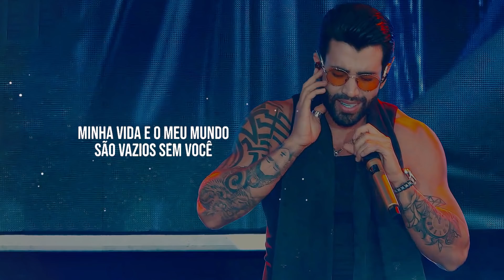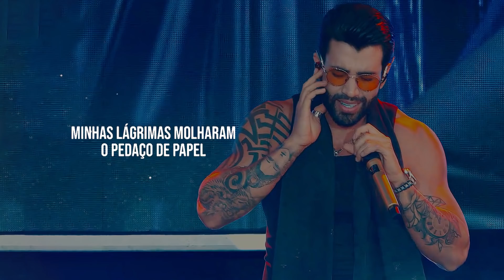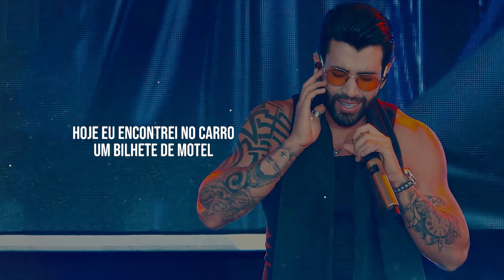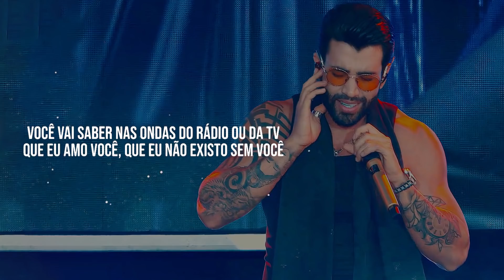Gusttavo Lima - Declaração de Amor (Letra/Lyrics)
🎤 Letra: Gusttavo Lima - Declaração de Amor

Minha vida e o meu mundo
São vazios sem você
Nosso amor foi tão profundo
Impossível esquecer

O meu corpo tem as suas digitais
Na jaqueta jeans, um beijo de batom
Estou pensando em escrever
Volta, que eu te amo em luzes de neon

Hoje eu encontrei no carro
Um bilhete de motel
Minhas lágrimas molharam
O pedaço de papel

São lembranças, vídeo tapes e postais
É uma confissão na capa de um cd
E essa música que eu canto
Fiz aos prantos com saudades de você

Você vai ouvir minha declaração de amor
Onde você, estiver eu vou
Você vai saber nas ondas do rádio ou da TV
Que eu amo você, que eu não existo sem você

Que eu amo você

Que eu não existo sem você